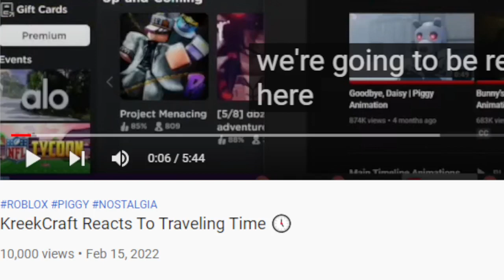FIRST VIDEO TO HIT 10K VIEWS